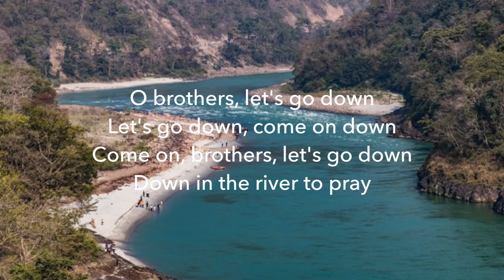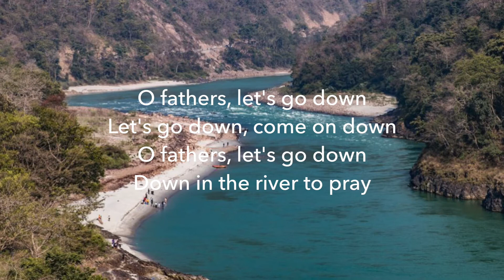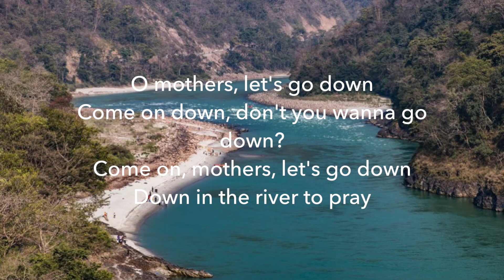As i went down in the river to pray (feel the power of love and harmony 🌺)